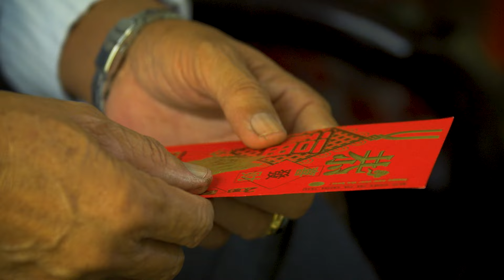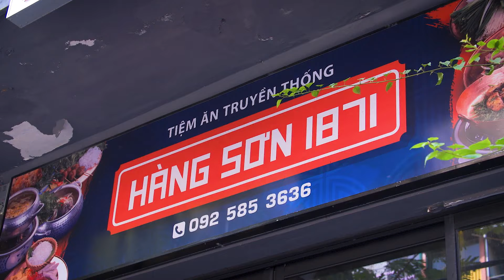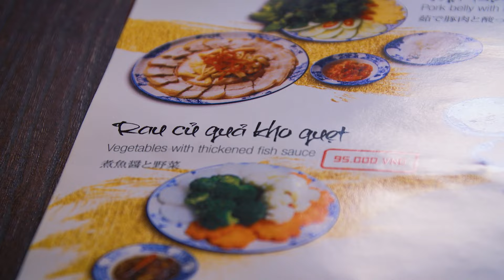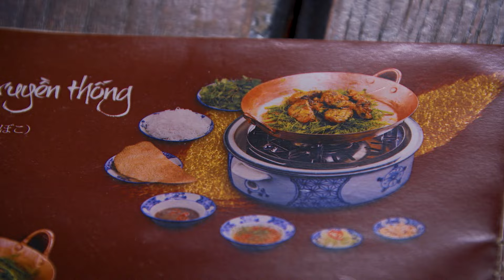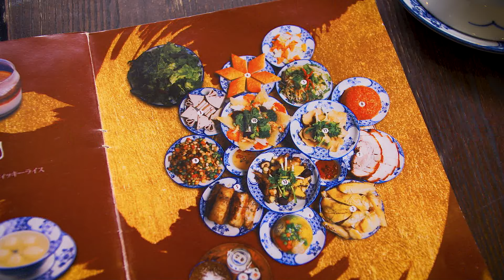TET FEAST in Hanoi! Meatball Jello and Pigeon Soup. (Vietnamese Tet Food Day 1)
Restaurant name: Hàng Sơn Restaurant
Food name: Royal Tet Vietnamese Food set
Address: 56 Ngô Thị Nhậm street, Hà Nội
Operation hours: 10:30AM - 11:30PM